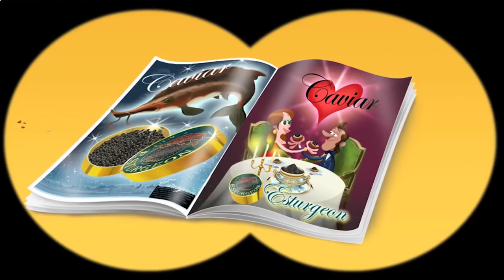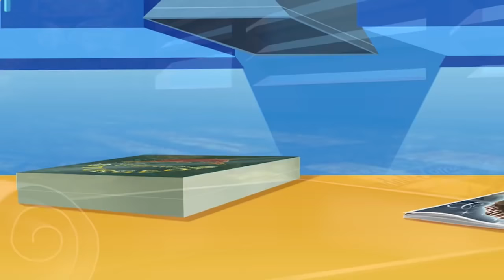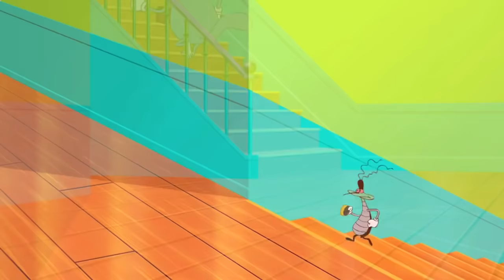Cartoon Oggy Caviar On The House oggy and the cockroaches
It's blue, a nice guy and wouldn't hurt a fly. Here is OGGY, the only cat you can't call it-too kind to all others. He would be the happiest of cats if three not disgusting cockroach that had settled inside his comfortable home: Joey, DeeDee and Marky. They're ugly, stupid, nasty and determined to make life Auggie unbearable. It's cool, it's stupid and ridiculous... it's OGGY and the cockroaches!